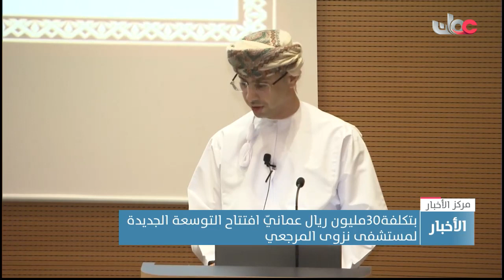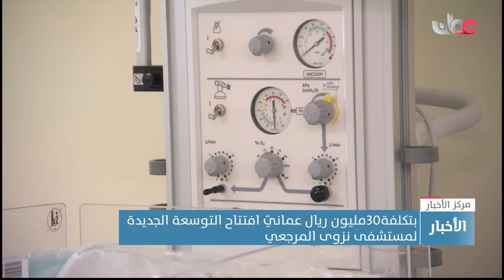بتكلفة 30 مليون ريال عمانيّ افتتاح التوسعة الجديدة لمستشفى نزوى المرجعي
تقرير: سعيد ين الذيب الهنائي